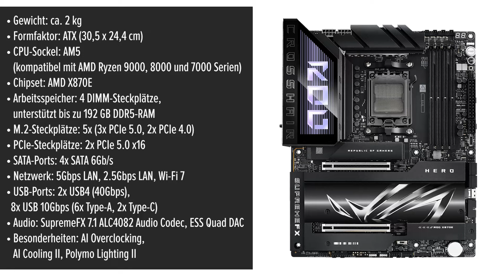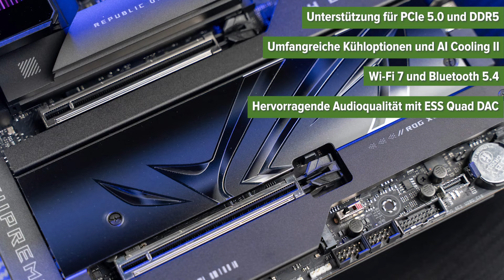Mainboard ASUS ROG Crosshair X870E Hero (90MB1IE0-M0EAY0) | TEST | Deutsch